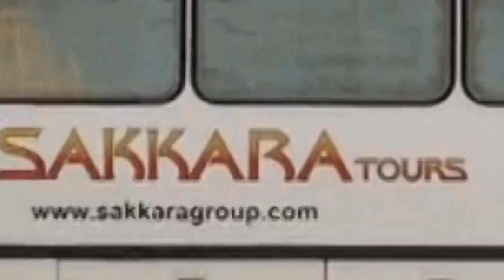Promo Final Dawry Khlek Kasban 2010 - 2011